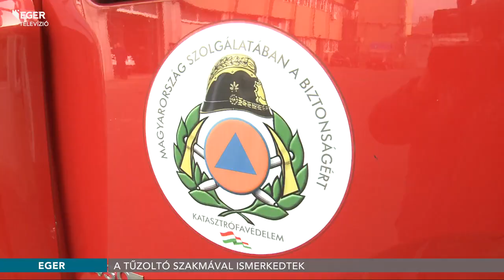A tűzoltó szakmával ismerkedtek - 2018.11.10.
Több mint száz iskolás látogatott el szombaton az Egri Hivatásos Tűzoltó-parancsnokságra azért, hogy megismerkedjenek a tűzoltók munkájával és testközelből nézhessék meg a szerkocsikat. A pályaorientációs nap célja azt volt, hogy már iskolás korban felkeltsék az érdeklődést a szakma iránt.